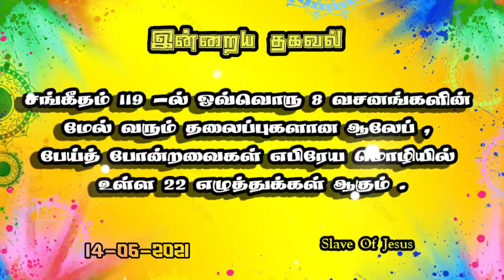இன்றைய வேதவசனம் (14-06-2021), Today's Bible Verse